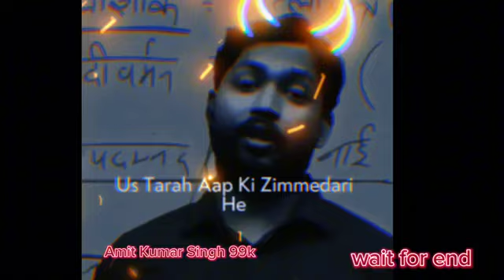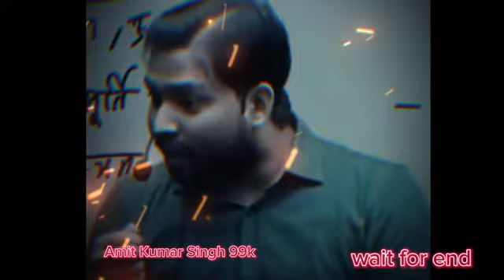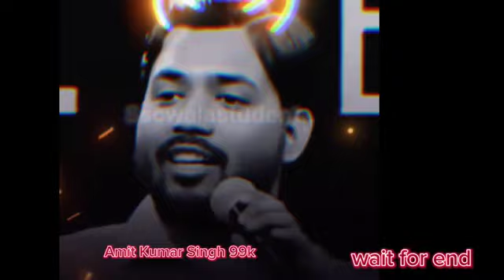Hardwork is key of success. don't waste your time#@KhanSirPatnaKhanGs motivation #2024